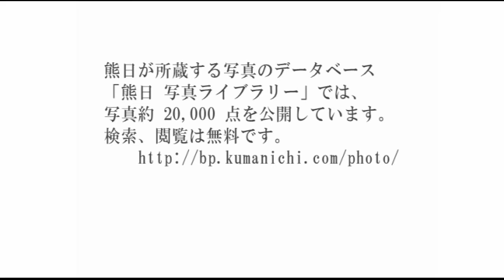【今週のひとコマ（2月17日～23日）】「地獄絵図を公開」、「アーケードの修復が完了」など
2月17日から23日までの出来事を、熊日紙面の写真で振り返ります。
写真の詳しい情報は、くまにちコムの「熊日写真ライブラリー」をご覧ください。